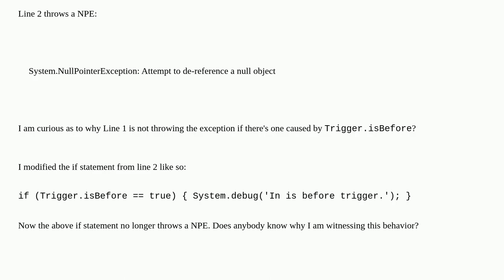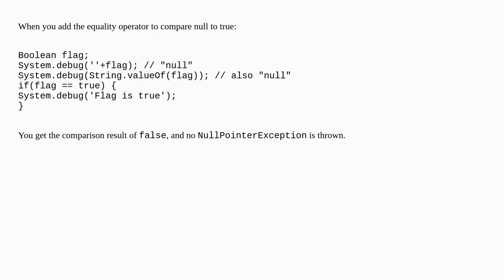Trigger.isBefore throwing a NPE in if statement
A special thanks goes out to the community

  trigger exception apex npe